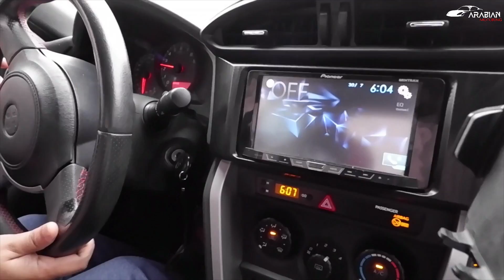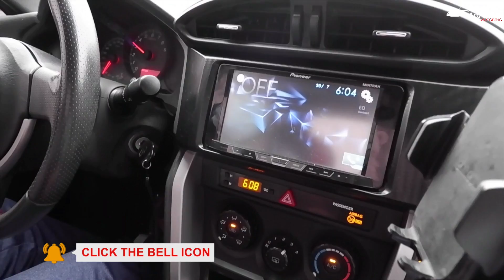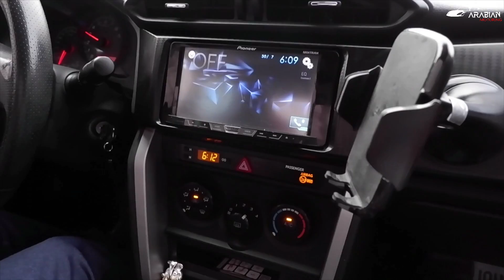Toyota GT86 Malayalam Review | Toyota 86 മലയാളം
I have got a chance to experience the Toyota 86 2013 model in Dubai and I’m sharing my views in Malayalam.

The Toyota 86 is a two-door sports coupe launched on 2012 on a tie-up with Subaru. It's competing against other affordable sporty cars like the Mazda MX-5 and Volkswagen Golf GTI.

The Toyota 86 is a driver's car with perfect balance and agility. The 86 is a feather light and has that RWD format that makes driving a blast.

The Toyota GT 86, Scion FR-S and Subaru BRZ - Aside from some differences in design and equipment, they're functionally the same car.

Feel free to follow the timestamps below if you want to quickly get through the video:

00:00 Intro
00:41 Toyota GT86 intro
01:01 Toyota 86 Front view
02:10 Toyota 86 Side Profile
02:30 Toyota 86 Boot Specs
03:12 Pricing Toyota GT 86
03:37 Toyota GT 86 engine and performance
04:04 Toyota 86 Interior features
06:30 Toyota 86 in Fast and furious 9 – FF9 Cars
07:07 Why Toyota 86 is an affordable sports car?
08:50 Toyota GT 86 Malayalam review Conclusion

അറേബ്യൻ രാജ്യങ്ങളിലെ കൂടുതൽ വാഹന വിശേഷങ്ങൾ കാണുവാൻ അറേബ്യൻ മോട്ടോറിംഗ് ചാനൽ സബ്സ്ക്രൈബ് ചെയ്യാൻ മറക്കണ്ട.

MY FAVOURITE GEARS:
My YouTube Camera Gear
My Tripod
My Microphone
My Gimbal
I’m reading now - YouTube Secrets: The Ultimate Guide
I'm using some interesting Automotive products

If you'd like to talk, I'd love to hear from you.